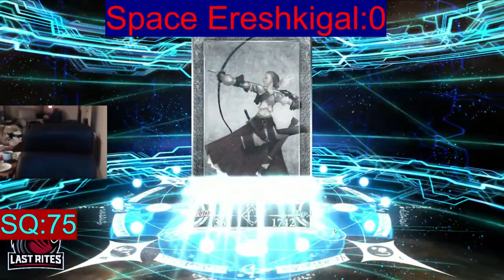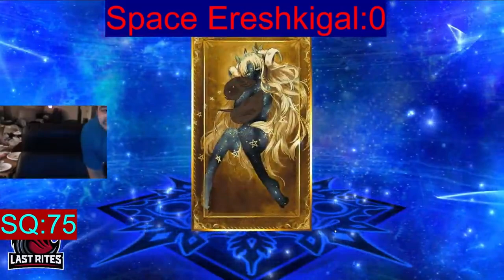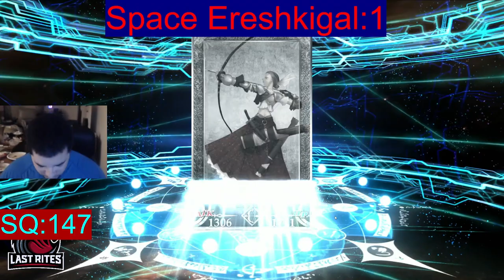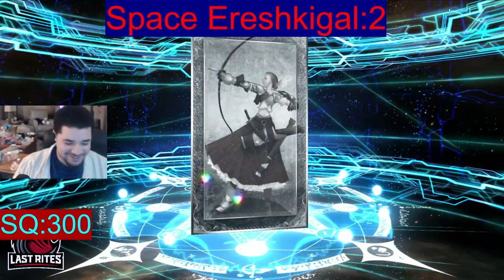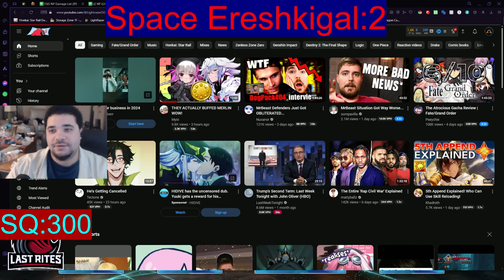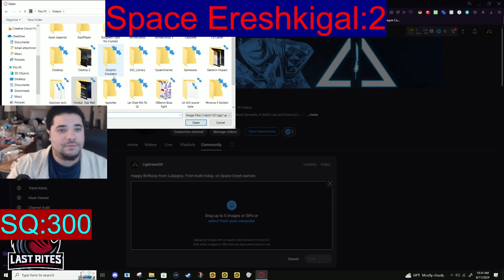[FGO] Space Ereshkigal Summons (9th Anniversary + Birthday)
Space Ereshkigal summons from the Release Day, where I had tons of technical difficulties, and on my Birthday. Really glad I waited until the end to make this one long video instead of 2 smaller ones.